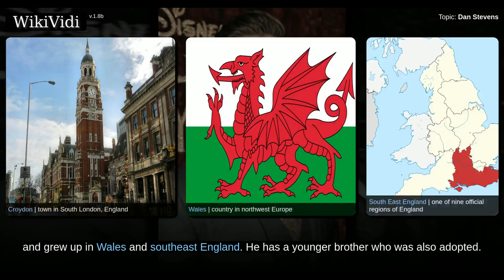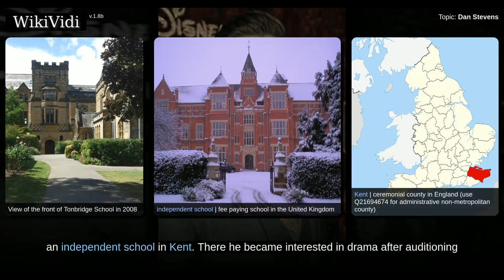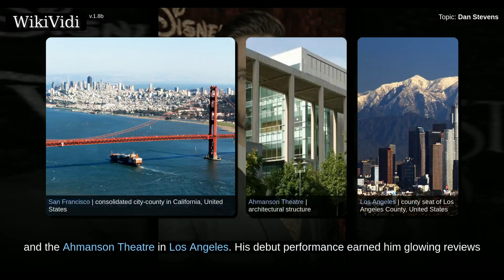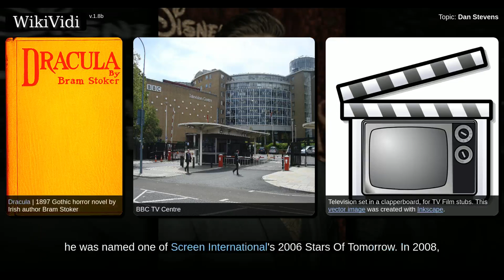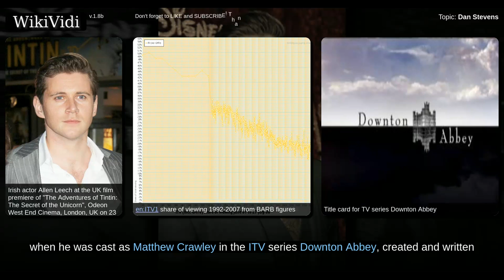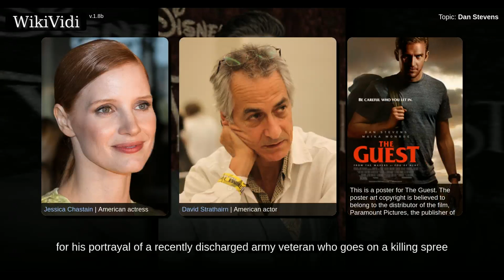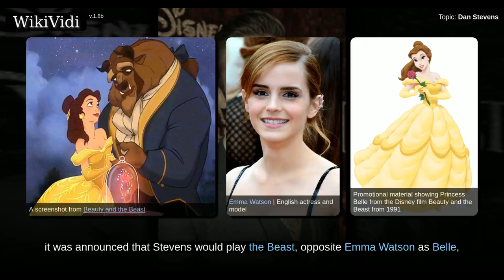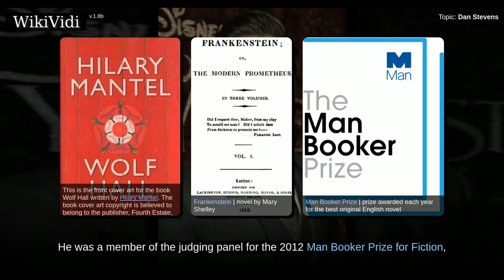DAN STEVENS - Documentary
Daniel Jonathan "Dan" Stevens is an English actor. He is best known for his role as Matthew Crawley in the ITV acclaimed period drama series Downton Abbey. He also starred as David in the thriller film The Guest, Sir Lancelot in Night at the Museum: Secret of the Tomb, and as The Beast/Prince in Walt Disney's live action adaptation of Beauty and the Beast. He currently stars as David Haller in the FX series Legion.

Shortcuts to chapters:
00:00:41: Early life
00:01:53:  Career
00:06:50:  Other work

Copyright WikiVidi.